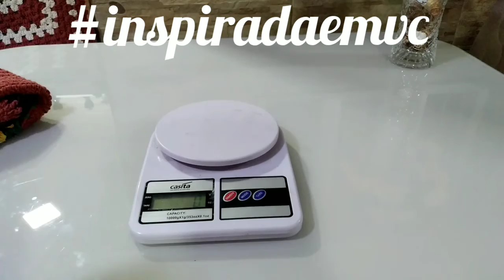Fiz um lindo centrinho/mini tapete!🥰 inspiradaemvc 🤗🤗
Produzi um lindo centrinho/ mini tapete. Ficou lindo!
Apenas fiz redução dos pontos no modelo Eliana e ficou incrível!
Me inspirei nas tulipas do modelo Elzene da Lorena e no modelo Eliana da Luana.
Espero que vcs gostem e reproduzam muito. Utilizem sempre a inspiradaemvc 🤗

Me sigam lá no Instagram: @lufrancisco_2020

Link da Playlist da

Link do bico de acabamento

Bjs para todas e todos!